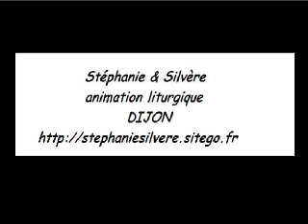Notre Père Burkina Faso